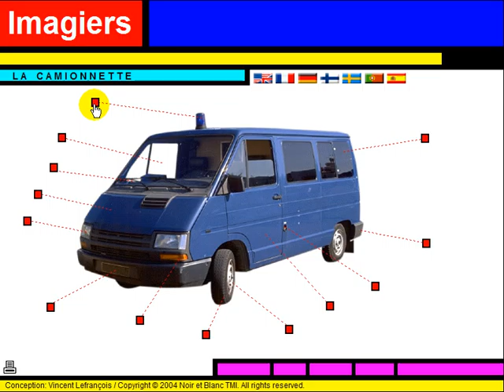フランス語レッスン = Vocabulaire = La camionnette